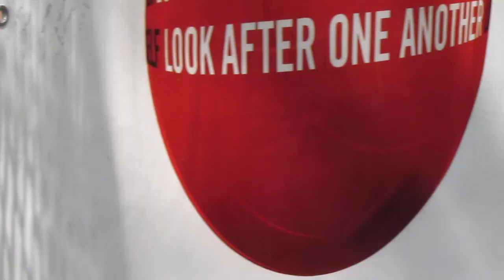Street Hockey Competion Halifax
As you may know I was in an electric wheelchair.. But as you can see I had no access to the activities as ALL the sidewalks were blocked.
So I could not provide you with a better and more detailed video.
This event occurred at the Halifax Commons Park in downtown Halifax. Saturday June 16 2012